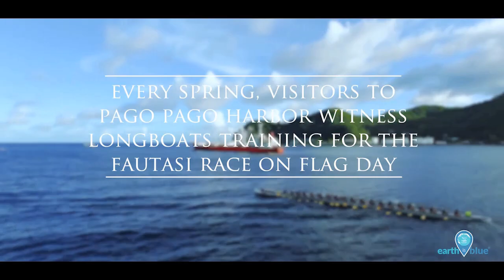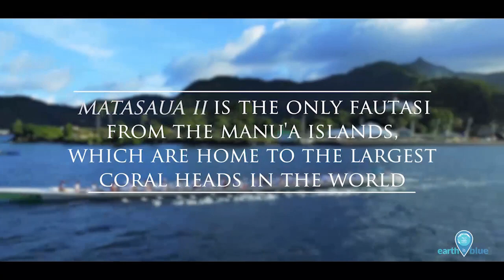Samoan Fautasi Race Rowing Boats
"The ocean, the land, the forest – everything goes hand-in-hand. That's what we like to pass on to our kids in the younger generations. To maintain our identity, that's the most important thing to us." Fu'ega Sa'ite Moliga captains a longboat for the annual fautasi races in National Marine Sanctuary of American Samoa. Learn about the fautasi, and why Moliga dedicates himself to this crew, in our Story from the Blue.

Transcript
Strength doesn't matter to me but the skills of the rowers, and that's very important.

Everything has to be in perfect order for this boat to glide.

One mistake by one oarsman would stop the boat.

My name is Fu'ega Sa'ite Moliga and I'm the captain for the Fautasi Matasaua for the Manu'a District, representing Ofu, Olosega, Ta'u islands.

This boat right here, this is the longest of all the fautasi in American Samoa.

115 feet.

As you can see maybe this evening, there's about 14, 13 fautasi will be in the water, getting prepared for Flag Day.

The pride of the village and every young man on this island is on this boat.

Especially from our islands Manu'a.

And we represent every single soul in Manu'a.

It's a sport that we love to do.

See how long the boat is?

It's very difficult for me to stand in the back there trying to tell the guy up in the front what to do.

And the only way to do that is by listening to the whistle.

I served in the U.S. Air Force for eight years and I was fortunate enough to be selected by my district to do the training for the fautasi and also be the leader of the boat.

Training the crew not only on land but also on the water with the fautasi.

It's not an easy thing to do.

The Flag Day is in April but usually we start training from December, 3 o'clock in the morning, start training, and then got off maybe 6 o'clock in the morning then 4 p.m. on the water and that's the our daily routine.

I grew up in the water in the ocean and that's why I have a lot of respect for this.

With the fautasi, it's the same spirit.

There's a lot to it, taking 50 young men on a longboat and take them out there for a ride.

There's a reason why we do that.

Not only showing that we belong to the ocean, you have the courage to lead your young men of your village.

We don't just go out on the water just for fun.

I'm glad I grew up when I was young

I'm 66 years old right now and I still have that heart for the culture and, you know, the ocean, the land, the forest.

You know, everything goes hand-in-hand.

That's what we like to pass on to our kids in the younger generations.

To maintain our identity, that's the most important thing to us.